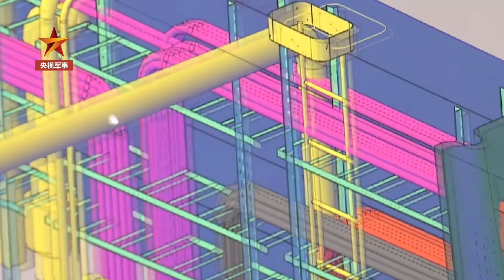大量细节公开！山东舰建造和试验珍贵画面曝光 150秒见证山东舰诞生始末！「威虎堂」20210406 | 军迷天下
本期节目主要内容：山东舰是中国自主设计建造的第一艘航母。2013年，数控切割平台上一块钢板被切开，山东舰正式开工建造。它的建造总量超20艘超大型油轮工程量总和，上万个零部件、上万台套各种设备，许多特种装置是首次研制和安装。